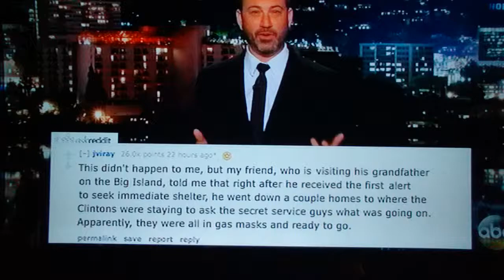(3539) reply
Gov. David Ige | Hawaii